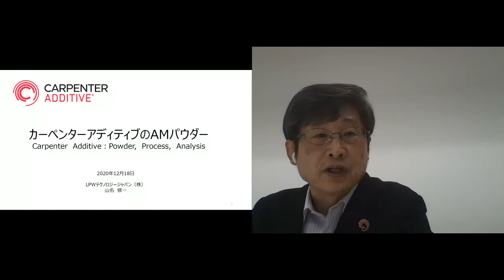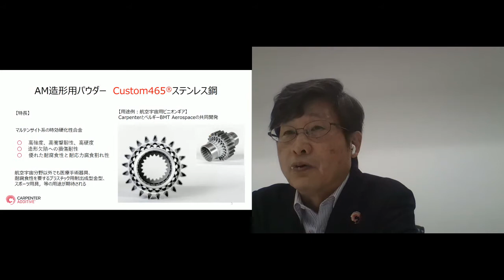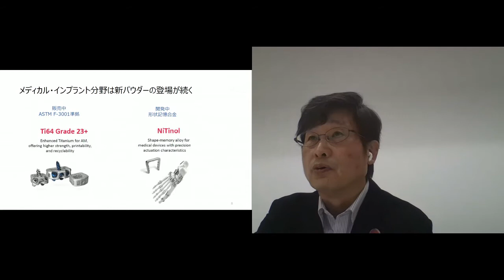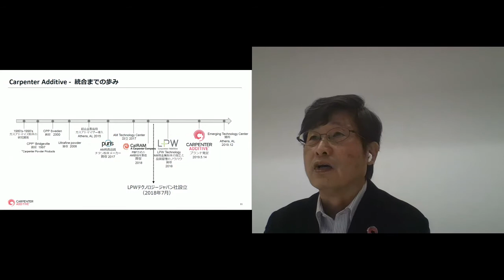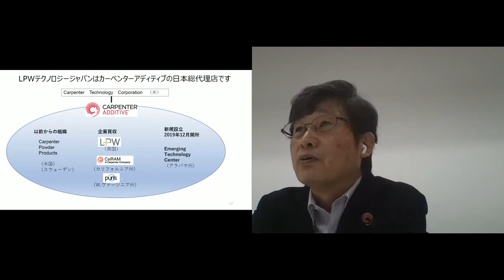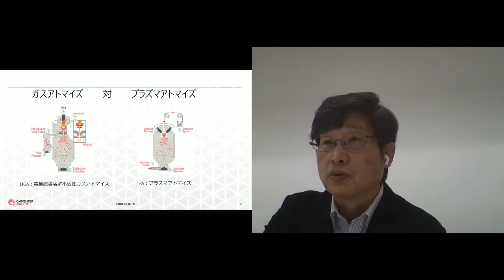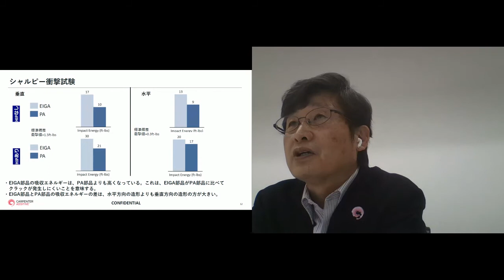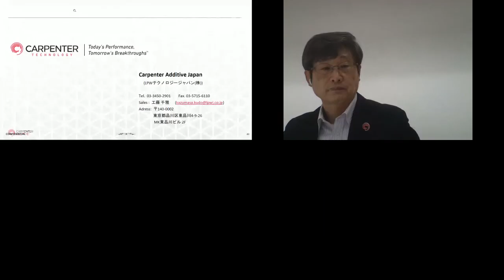JAMM6: カーペンター・アディティブのAMパウダーについて Carpenter Additive: Powder, Process, Analysis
第六回：３Dプリンティング／積層造形・オンラインカンファレンス

カーペンター・アディティブのAMパウダーについて
   Carpenter Additive: Powder, Process, Analysis

山名 修一  - LPWテクノロジージャパン株式会社、社長
   　　　　　　 Shuichi Yamana - President, LPW Technology Japan Co., Ltd.